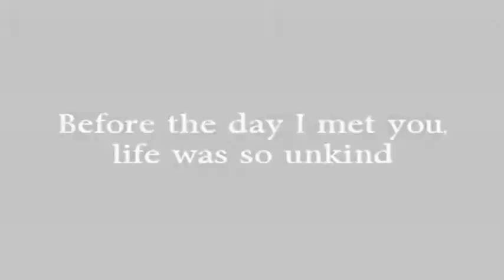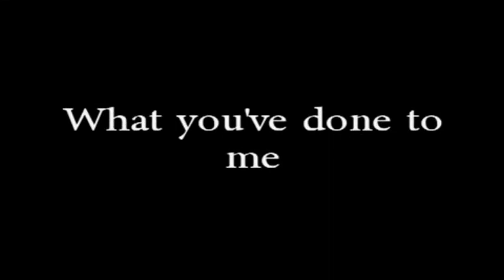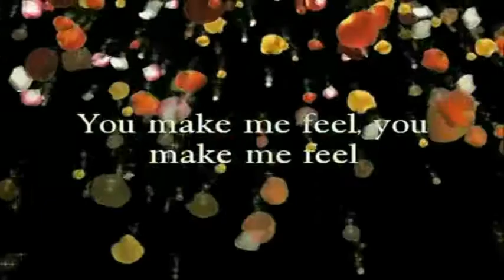0010 Aretha Franklin ~ You Make Me Feel Like A Natural Woman